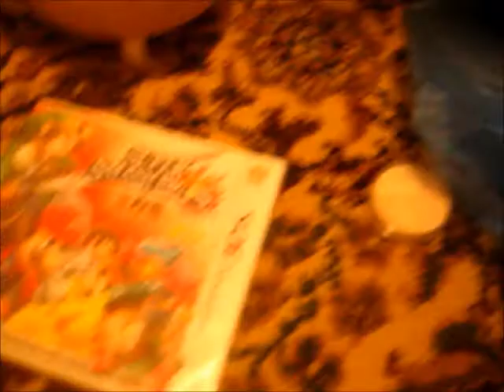Smash Bros. For 3DS Unboxing... AND GOLD COIN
The Super Smash Bros. For 3DS unboxing...

You can see it's FROM BEST BUY.
YOU KNOW WHAT THAT MEANS.
I GOT THE GOLD COIN HERE.
It's actually pretty weighty.